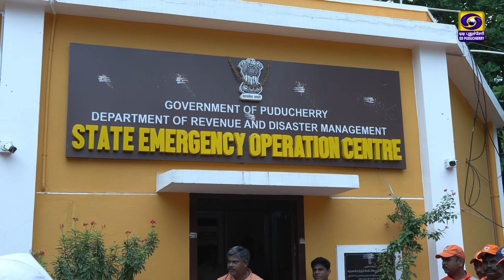பத்திரிக்கையாளர் சந்திப்பு | 15.10.2024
பத்திரிக்கையாளர் சந்திப்பு...
கு. கைலாஷ்நாதன், புதுச்சேரி துணைநிலை ஆளுநர்.
ғᴀᴄᴇʙᴏᴏᴋ: ddk.puducherry​
ᴛᴡɪᴛᴛᴇʀ: ddkpondy​​​​
ɪɴsᴛᴀɢʀᴀᴍ: dd_puducherry